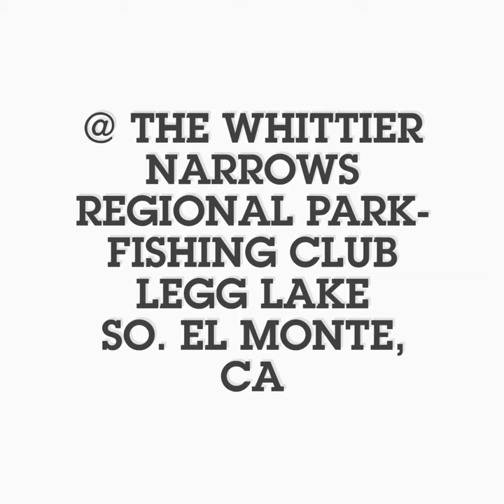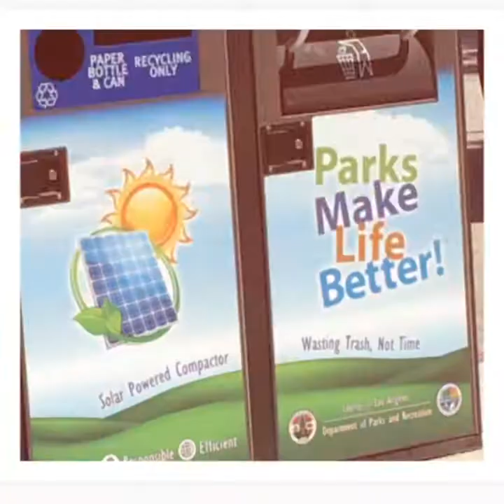Kickn it with Quinones-Community Mural Project w/Mentoring Arts & Culture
2017 @ Legg Lake- Whittier Narrows Regional Park, So El Monte, Ca
Artist: Andrew Quiñones from the SoCal Service Corps
Students from YBCS & SGVCC
Learsi Martinez-Apapachar Art Collective